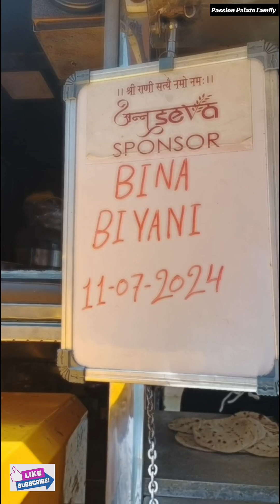ভালো কাজ ভালো উদ্যোগ 👍🙏|| Giving Food to People || Humanity ❤|| Social work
ভালো কাজ ভালো উদ্যোগ 👍🙏|| Giving Food to People || Humanity ❤|| Social work || vlog socialwork yt familyvlog dailyvlog viralvlogs,|passion palate Bengali family vlog! family vlog! daily family vlog! Vlog video! bengali vlog video! lifestyle vlog! kids vlog video! bangla vlog! vlog! video!

family vlog! daily family vlog! vlog video! Bengali family vlog! lifestyle vlog! bangla vlog! kids vlog video!